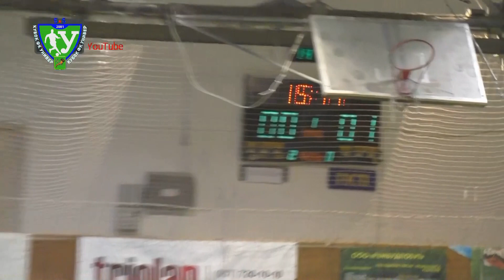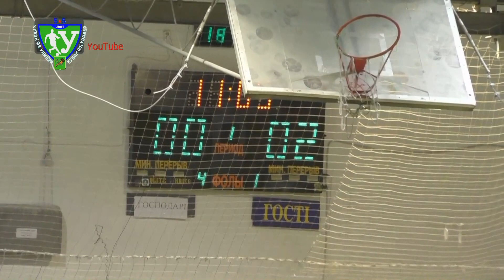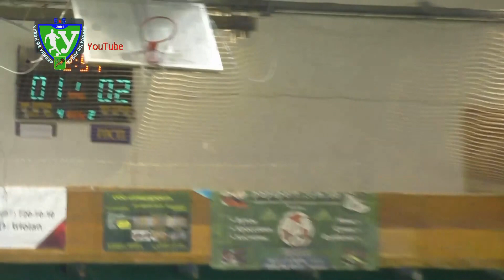5 КУ 2 ХНУПС – Хладотехника игра